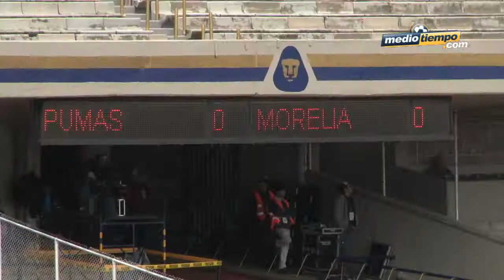Diez partidos y contando para los Pumas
El chileno Mancilla fue el encargado de sentenciar el partido.
Los universitarios llegaron a 10 jornadas sin conocer la victoria.

Las jornadas siguen pasando y los Pumas de la UNAM siguen sin ganar en el Apertura 2013. Diez fechas, cinco empates y cinco derrotas. La última, esta tarde en la cancha del Estadio Olímpico Universitario ante el Morelia, que con la victoria de hoy amanecerá como primer lugar de la clasificación.